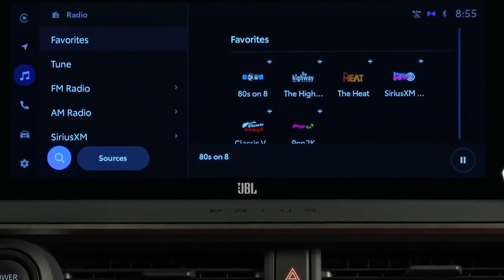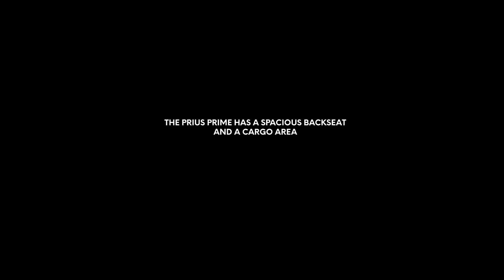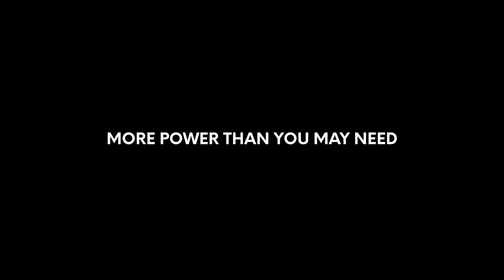10 Reasons Why You Should Buy The 2023 Toyota Prius Prime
The new Toyota Prius Prime offers space, comfort, and efficiency. The flexibility and everyday usability of the Prius Prime makes it an ideal choice for use in diverse ways. Whether you need it as your primary vehicle or just something to get around town on days when your other car is in the shop, the Prius ticks the boxes.
The Prius Prime has been redesigned with sleek new styling to look even more futuristic than ever. It also gets some of the best fuel economies thanks to its hybrid drivetrain that combine gas and electric powertrain.
So let's look at 10 Reasons Why You Should Buy The 2023 Toyota Prius Prime.